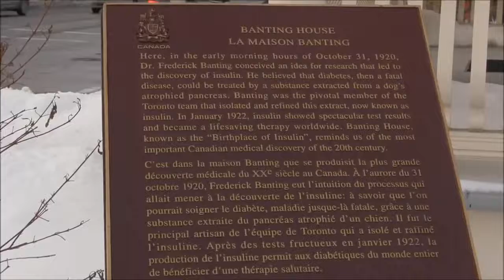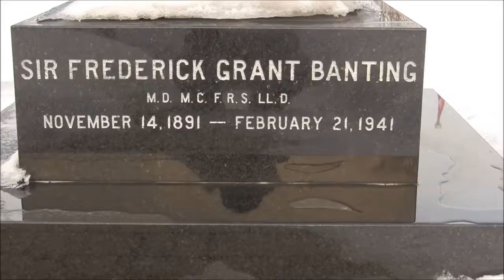RIVERSIDE ED Banting House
La Casa Banting es un lugar histórico localizado London, Ontario, Canadá. Es la casa donde Sir Frederick Banting  se despertó a las dos de la mañana del 31 de octubre de 1920 con la idea que llevo  al descubrimiento de la insulina. El Dr Banting vivió en esta casa  durante diez mesesa
Hoy, la casa hace parte del patrimonio historico Nacional de Canadá y de la humanidad. El museo está dedicado a la vida de Sir Frederick Banting. La casa fue designada Sitio Histórico Nacional en 1997.